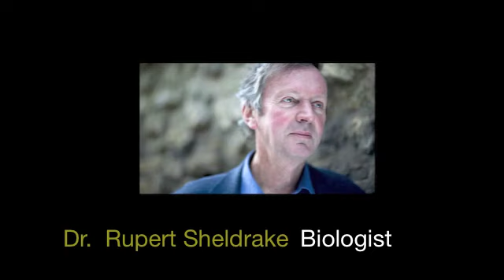Dr. Rupert Sheldrake Sets Science Free From Dogma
Interview examines how scientific assumptions about materialism and consciousness have constrained us.